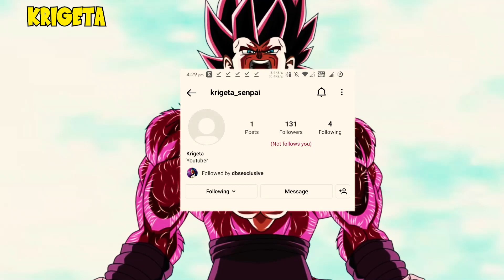New Strongest 5 forms of Vegeta(Hindi)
Looking through my description haaa.. ( ͡° ͜ʖ ͡°)  Nice keep reading...
In this Dragon Ball super/z/gt/manga/franchise/other Discussion in Hindi New Top 5 forms of Vegeta 2022 DBS,SDBH,DBZ
Dragon Ball Super Vegeta New Transformation
Ultra Ego Vegeta
Vegeta Top New Transformation
Vegeta Ultra Ego
Goku Vs Vegeta
Vegeta Top Forms
Vegeta New Transformation
Vegeta New Forms
Vegeta Ultra Instinct
Dragon Ball Super Vegeta Top Transformation
Vegeta Most Powerful Form
Vegeta New From
Dragon Ball Super Super Hero
Dragon Ball Super New Season

PEACE